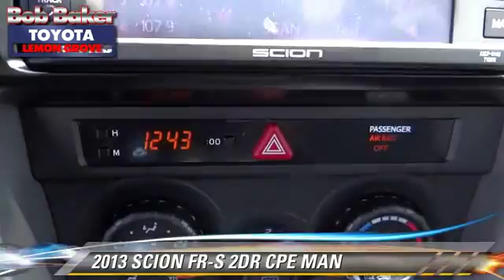Bob Baker Toyota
6800 Federal Blvd near San Diego La Mesa Spring Valley Broadway Heights Redwood Village National City El Cajon CA 91945

[DFIN:2:2775850:I:77E054E0:aefb5b1bc03544a3e97034190a7261de]